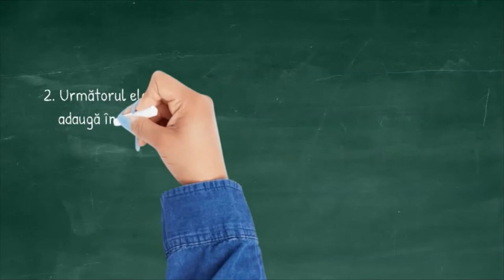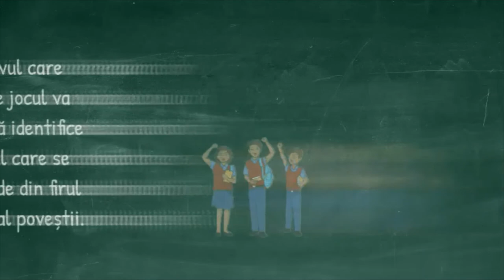Să vorbim despre drepturile copilului (II)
Resursa propusă, de tip video, promovează drepturile copilului prin intermediul jocului. Această metodă permite elevilor asimilarea competențelor specifice într-un mod mai plăcut și mai apropiat vârstei lor.
Resursa poate fi adaptată în funcție de numărul elevilor dintr-o clasă ( în echipă/individual).